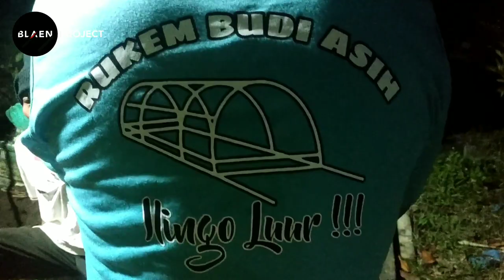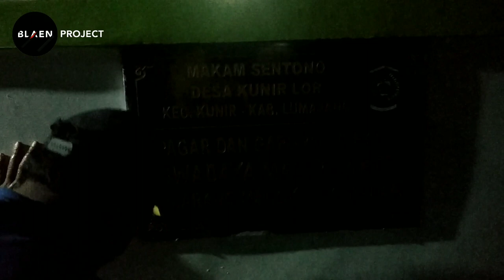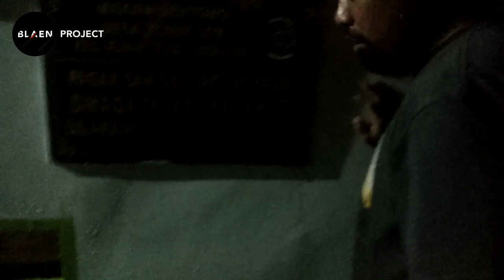Menemukan Kain Kafan Utuh Dan Bantal Orang Mati Ketika Tukang Gali Kubur Ini Dinas Malam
Pemuda rukem budi asih menemukan kain kafan utuh dan beberapa bantal untuk orang mati, ternyata begini filosofi bantal (gelu) untuk jenazah (mayat)